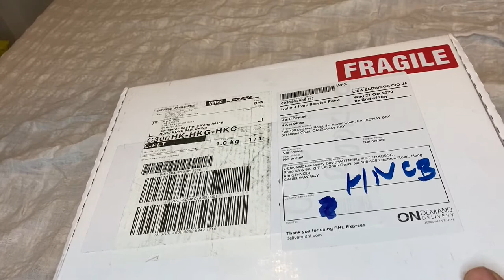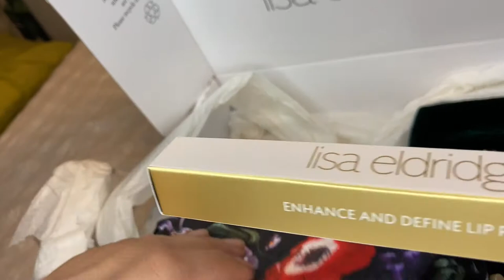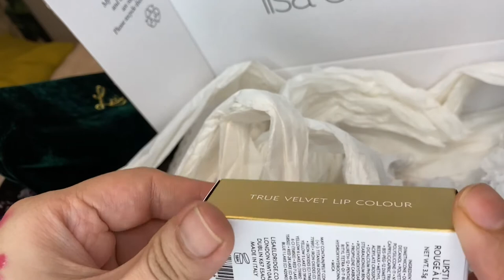Lisa Eldridge Lip collection 2020 unboxing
Lisa Eldridge 2020 lip collection unboxing
Velvet Dragon swatching and wear test